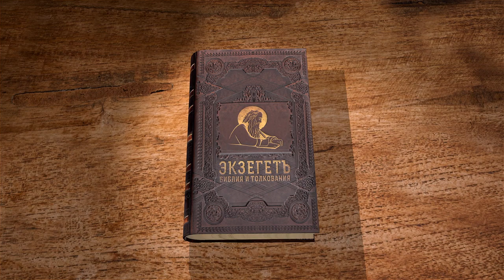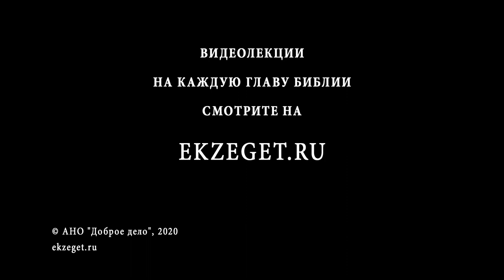Числа, Глава 4. Протоиерей Олег Стеняев. Толкование Ветхого Завета. Книга Чисел. Толкование Библии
Начинаем новый цикл лекций по книге Чисел. Разбираем 4-ую главу, с Протоиереем Олегом Стеняевым.

В этой главе мы продолжаем говорить о левитах и их служении. Подробно указывается кому и как именно предстоит обращаться с Ковчегом Откровения, Жертвенником, столом с хлебами предложения и другими богослужебными предметами. Перечисляется какой род и за что отвечает. Как мы можем спроецировать особый статус и служение левитов на сегодняшнее Христианство?